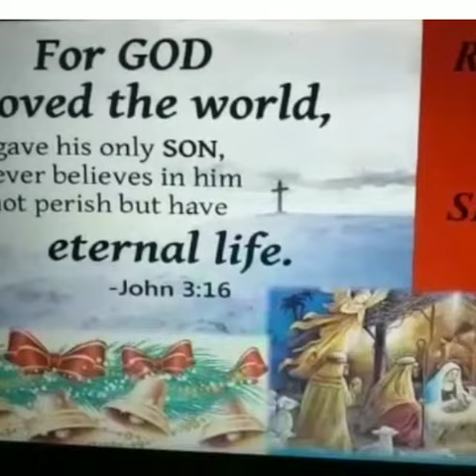Christmas contest 2020 - Christmas skit Greatest Gift by John Abraham -யேகோவாயீரே4.30am Prayer Group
Yegovah Yirae  4.30am.

Welcome you all to participate in this Christmas contest 2020.

Christmas contest 2020 to show your talents.

It is conducted for all age groups.

Contest starts from 1st Dec to 20th Dec 2020. Now it is extended till Dec 31st 2020

Gifts are available for all the participants

Singing , Dancing , Drawing , Art & Craft , Music (only Christmas related)
Name:
Date of Birth:

75% Marks based on the Youtube Likes and views.